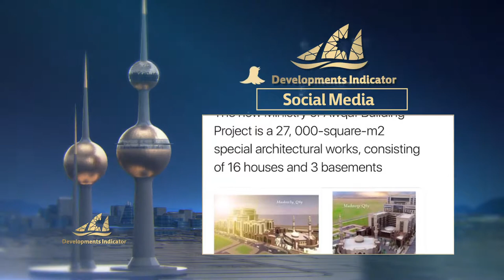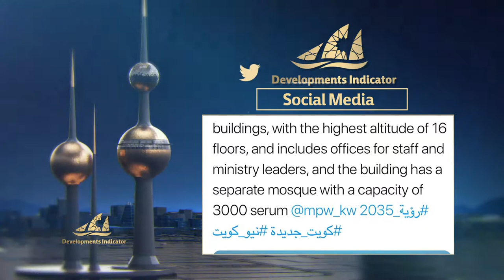New Awqaf and Islamic Affairs Headquarters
Team Leader :
Sulaiman AlQenaei

Editing :
Salem Al-Kandari
Fayez Rabie

Voiceover:
Reem Youssef
Zainab Fathy

Mohammed AlTahnoon

Directed by :
Soud AlSawagh